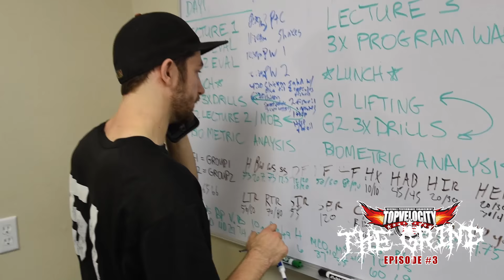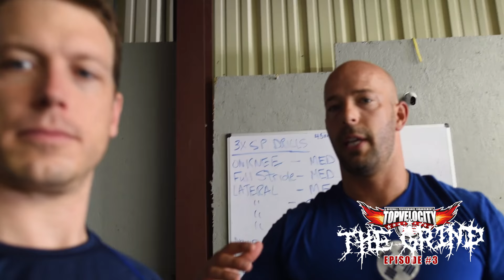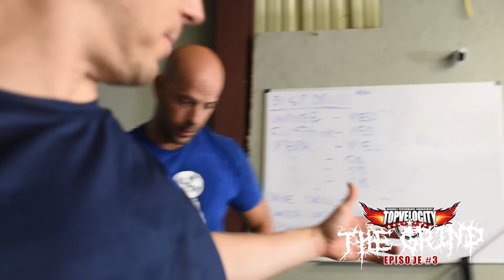The David Aardsma MLB Return - The Grind Ep 3